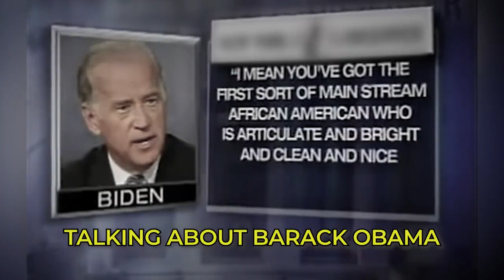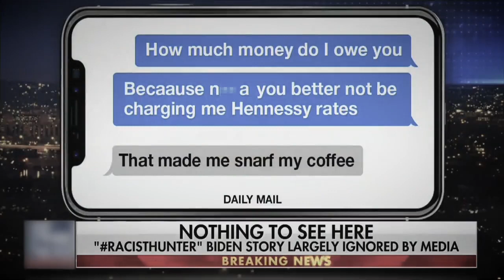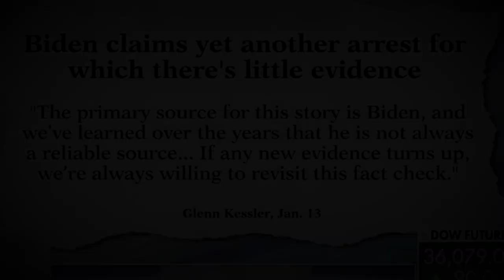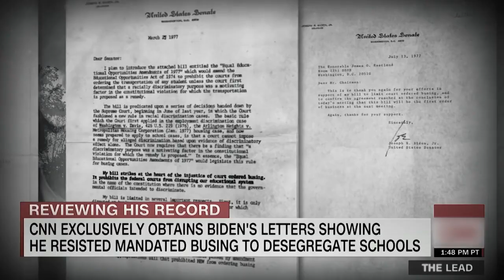Here are 7 minutes and 30 seconds of Joe Biden being racist.